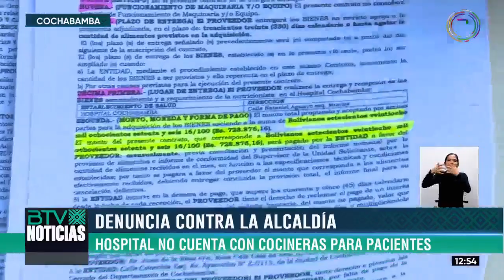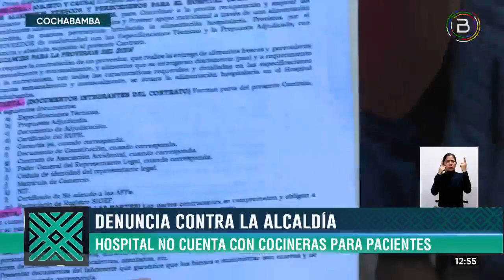DENUNCIAN AL SECRETARIO DE SALUD DE LA ALCALDÍA DE COCHABAMBA POR INCUMPLIMIENTO DE DEBERES